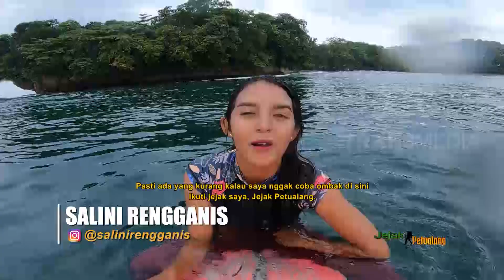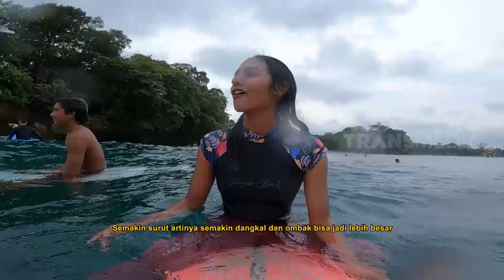MELALANG KE TATAR PANGANDARAN | JEJAK PETUALANG (27/09/22) Part 1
JEJAK PETUALANG
Selasa, 27 September 2022